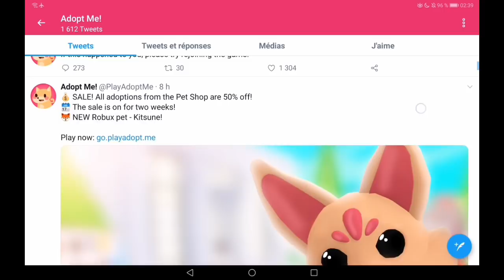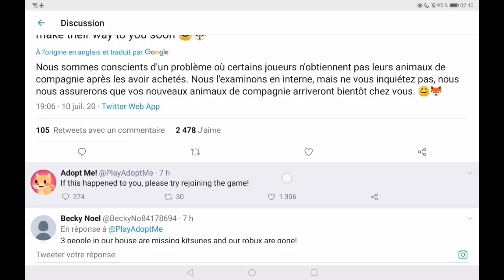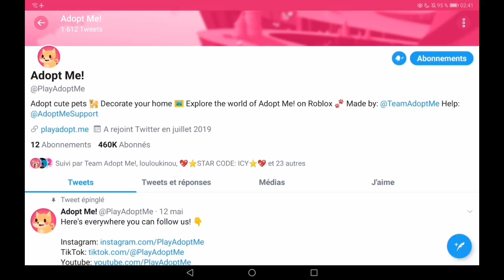Adopt Me ne donne pas le KITSUNE ? Vérification...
J'ai reçu des messages me disant que Adopt Me prend les robux et ne donne pas le pet, donc au milieu de la nuit je vais voir ce qu'il se passe !

🎮SUIS MOI SUR ROBLOX POUR ME REJOINDRE EN JEU PUBLIC / LDP_RBLX 🎮
😎VIENS SUR DISCORD / la dame patronnesse#9858

* AMIS : Je n'accepte plus les amis, désolée, vous pouvez me rejoindre en jeu public en étant abonnés à mon profil de Roblox.

* JOUER AVEC MOI : J'annonce les moments où je joue en public par post sur Youtube entre 2h et 15mn avant de jouer.

* TRADES : je propose par un post sur YouTube ou sur Discord.

* J'ai un super inventaire parce que je joue beaucoup. Je ne gagne pas d'argent avec cette chaîne et je ne suis pas riche. Merci de ne pas me demander l'impossible.

* Prenez soin de vous, Adopt Me est un jeu avant tout, amusez-vous !

* MES VIDÉOS : je filme avec ma tablette Huawei qui a une fonction capture vidéo intégrée ; je fais le montage avec Imovie (Apple) ; je fais mes miniatures sur Canva.

* Une vidéo de 10 minutes me prend en moyenne 3 heures.

* Les musiques utilisées sont libres de droits.